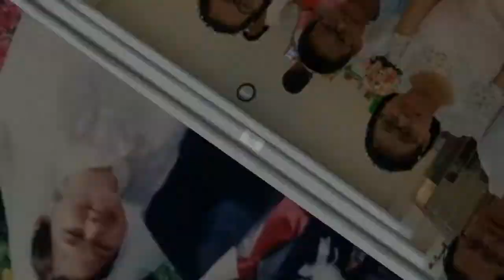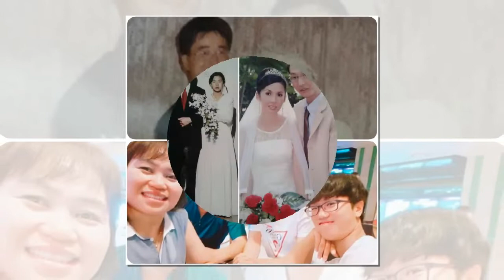We are Future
รวมBF2018